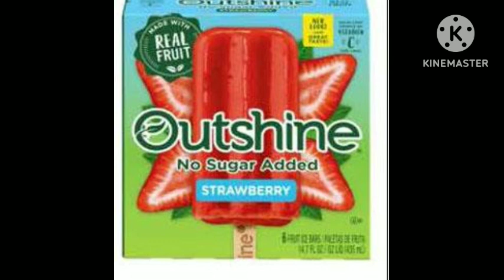🚨 RECALL NOTICE! 16 states affected | Check your freezers immediately!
Recall notice of Dreyers Ice Cream Outshine Sugar Free Strawberry Fruit Bars 6 pack.

Undeclared milk allergen alert.

Multiple states involved. products shipped to Kroger, Walmart and
 Shop rite.